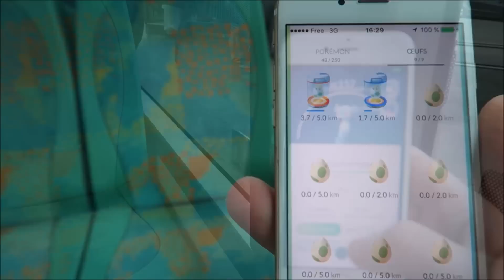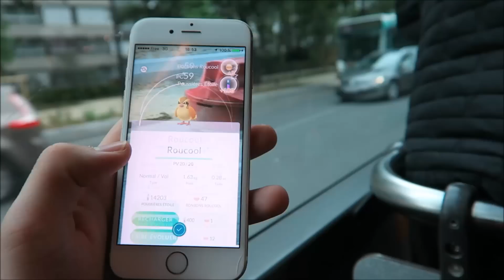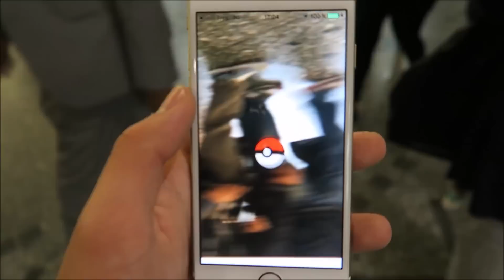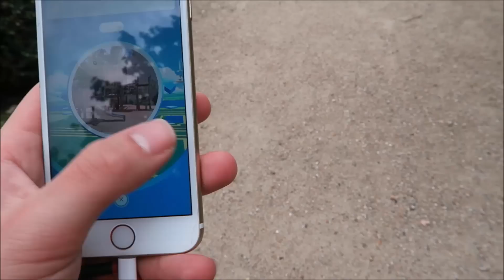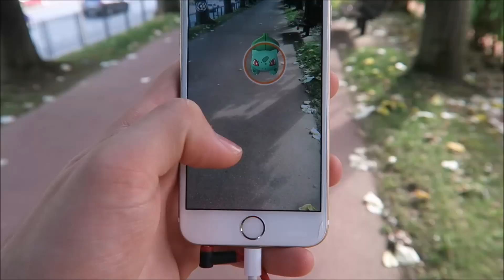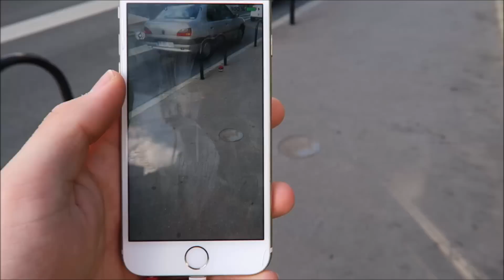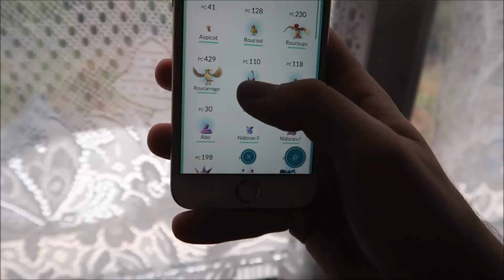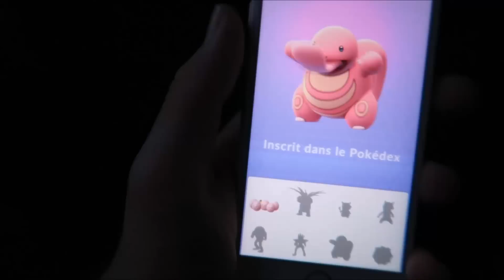POKEMON GO FR #3 ŒUFS POKÉMON RARE & ÉVOLUTIONS Vlog Pokémon GO !!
Pokemon GO fr #3 Vlog Pokémon GO sans bouger et œuf Pokémon rare ! Astuce et chasse de Pokemon sur Pokemon GO A PARIS !

SNAPCHAT : Daidl41 ( SANS V )

Hey les amis ! On se retrouve pour une nouvelle VIDEO sur Pokemon GO ! :D Le troisième épisode !

Cette fois ci je me sert du bus, je vais à La Défense et je fais le tour de Paris ! Je lutte aussi contre les bugs !

IMPORTANT : maintenant je suis niveau 12 avec de puissant Pokemon, pour les prochaines épisodes on se fera Masse d'arènes !

Si ça vous a plu que vous voulez plus de POKEMON GO explosez les POUCES BLEU ! :D

David